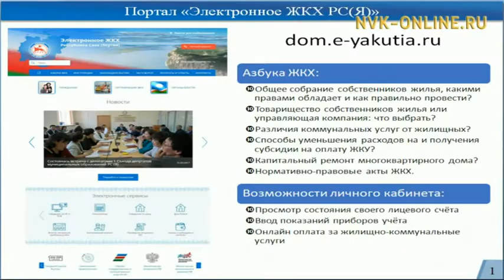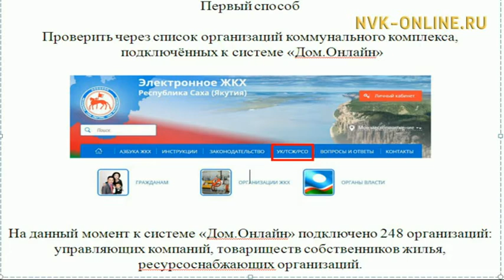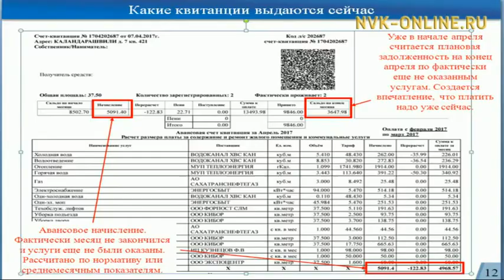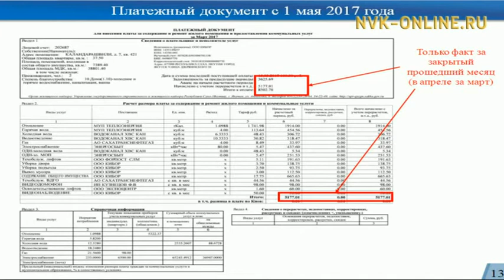На что потратят выделенные на благоустройство Якутска 141 млн рублей? Считаю важным (17.04.2017)